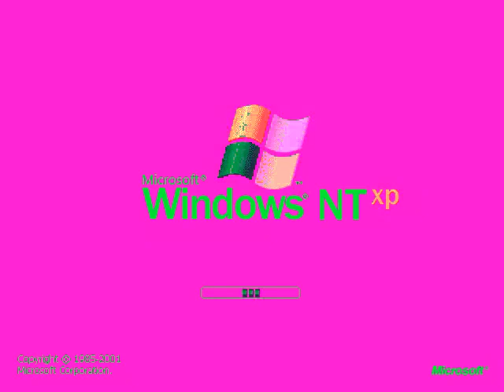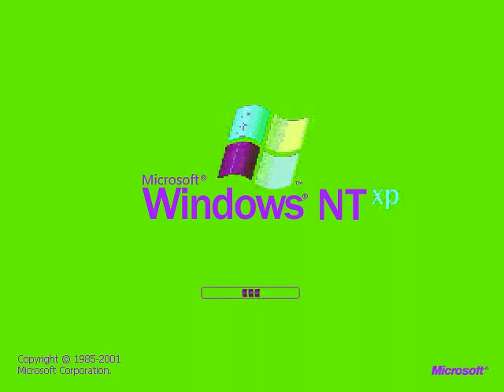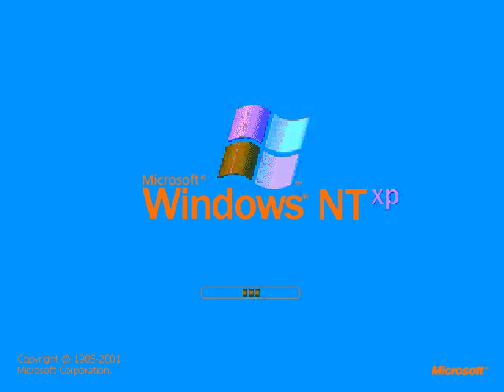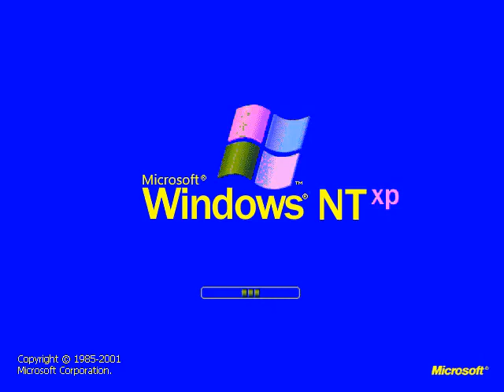Windows NT XP in G-Major 3030 - G-Major 3040 (Eleven New Effects)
Made yesterday on ‎‎Monday, ‎June ‎29, ‎2020, ‏‎11:09:07 pm to ‏‎11:12:52 pm

Note: I just want to make this group of effects.

Coming soon: A tutorial effect on how to make all eleven of these effects.

G-Major 3030 (0:00 - 0:22)
G-Major 3031 (0:22 - 0:45)
G-Major 3032 (0:45 - 1:08)
G-Major 3033 (1:08 - 1:31)
G-Major 3034 (1:31 - 1:54)
G-Major 3035 (1:54 - 2:17)
G-Major 3036 (2:17 - 2:39)
G-Major 3037 (2:39 - 3:03)
G-Major 3038 (3:03 - 3:26)
G-Major 3039 (3:26 - 3:48)
G-Major 3040 (3:48 - 4:11)

Windows NT XP - Windows NT XP The Startup Update
3,465 views•Oct 12, 2017 * The New Baris Berat Balci
Source: